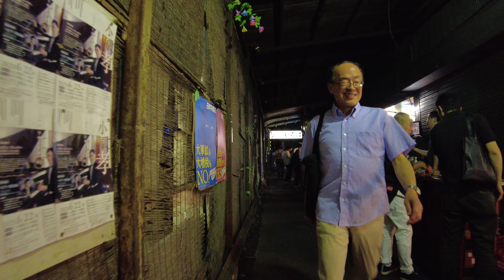【4K】Japan Walk, Secret Night Towns, Mizonokuchi from Takatsu / 神奈川繁華街・夜に溝の口を高津から歩き倒す【Japan】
No-Talk Walking through the unique streets of Takatsu and Mizonokuchi in Kanagawa Pref.

★4k/60 fps
★DJI Pocket 2 with Wide Ange Lens